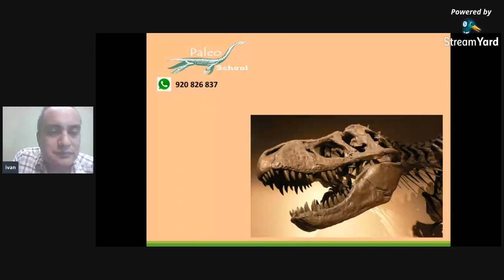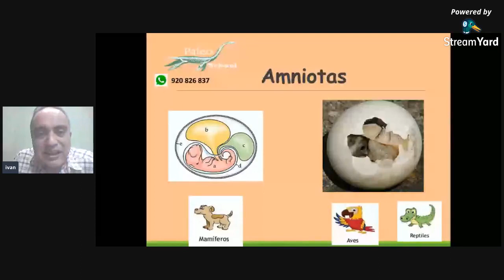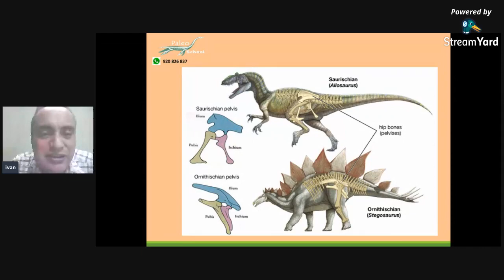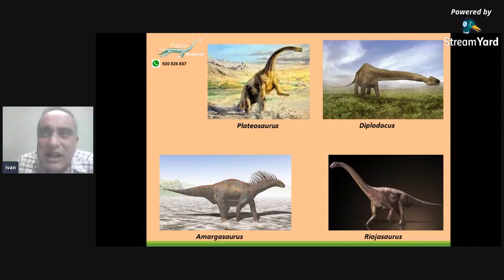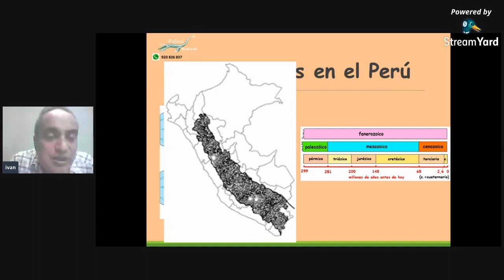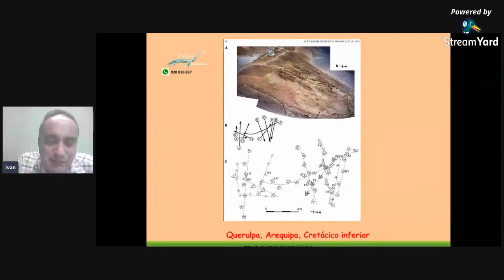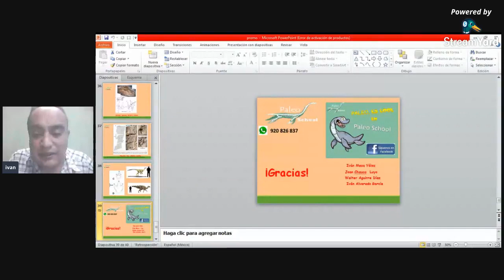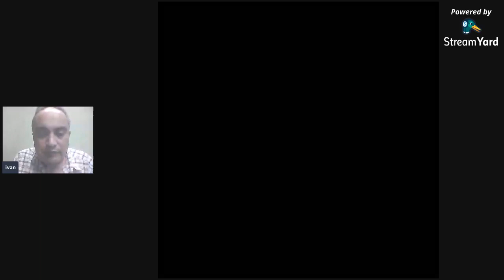Dinosaurios en el Perú